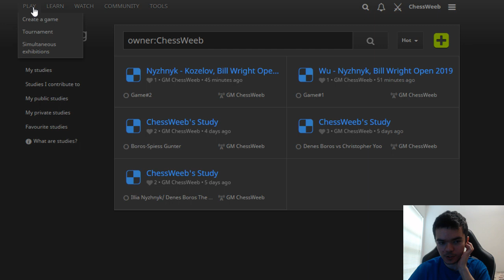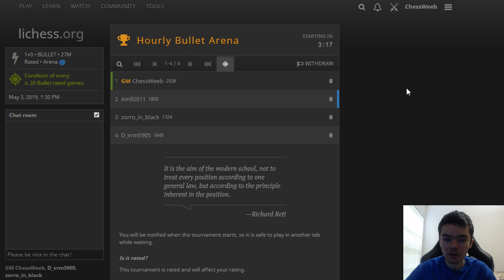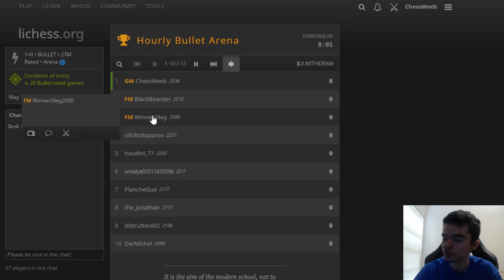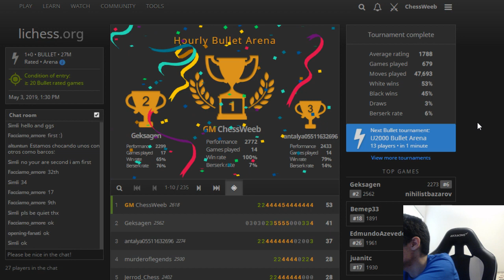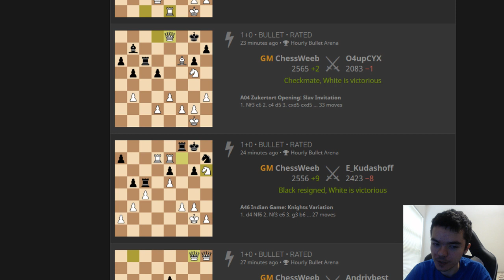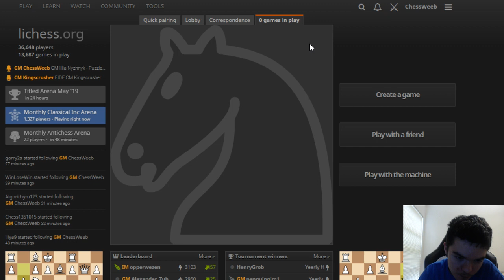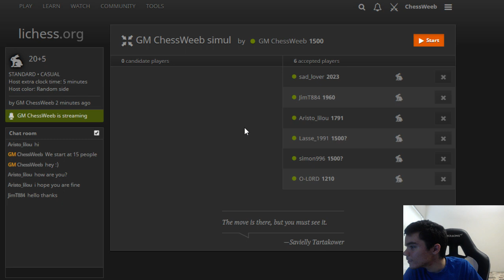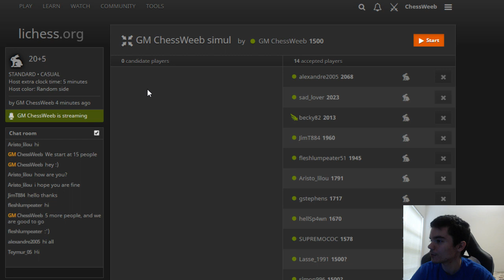GM Illia Nyzhnyk - Puzzle Rush, viewer games, and a simul.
GM Illia Nyzhnyk continues his quest to set a new personal record in Puzzle Rush. He then proceeds to play viewers from the chat, and finishes with a great result in a rapid simul!